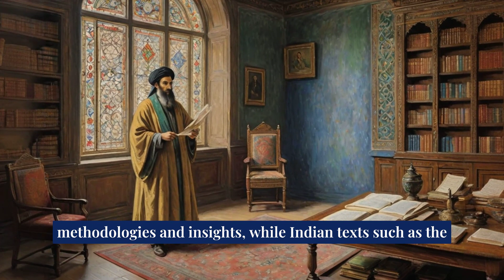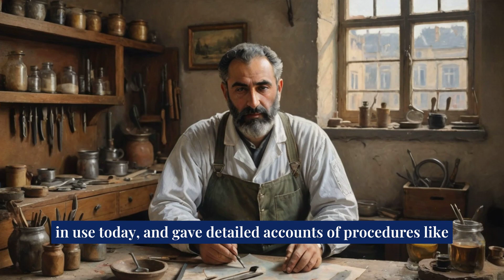Islamic Medicine: A Golden Age of Healing | Islamic Science | Medical History | Golden Age Of Islam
"Islamic Medicine: A Legacy of Healing and Innovation"

Delve into the rich history of Islamic medicine, a golden age of scientific discovery and medical advancement. Explore the contributions of renowned scholars like Ibn Sina (Avicenna) and Al-Razi, who revolutionized fields such as anatomy, surgery, and pharmacology. Discover the intricate interplay between faith, philosophy, and science that shaped Islamic medical practices.